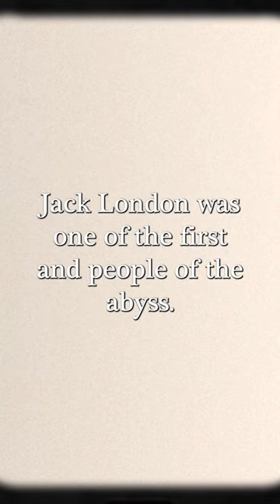The Whitechapel Rowton House | SideStreets Short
The fascinating story behind the Whitechapel Rowton House.

Short from SideStreets Podcast Trailer Episode. Listen to the full part and other episodes